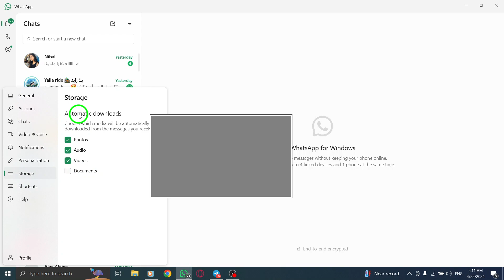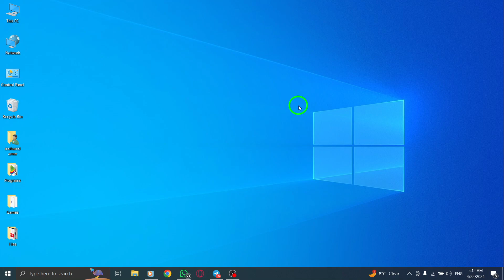How To Disable Audio Auto Download On WhatsApp On PC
Learn how to disable audio auto-download on WhatsApp while using it on your PC with these easy steps:

1. Open WhatsApp.
2. From the left sidebar, click on Settings.
3. Click on Chats, then Media auto-download.
4. Uncheck the Audio box.

Optimize your WhatsApp experience by customizing your auto-download settings on your PC. Watch the video tutorial for a quick guide to managing your audio downloads efficiently. Don't miss out on this helpful tip.